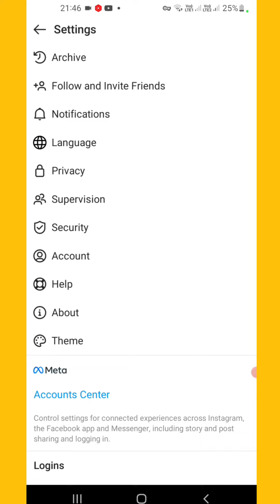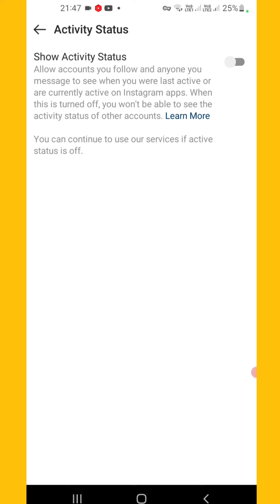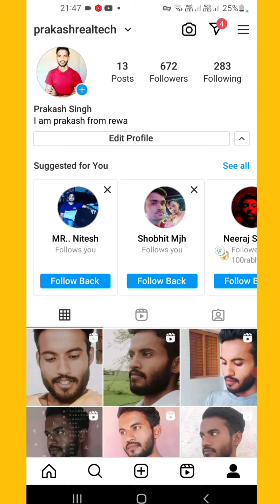instagram lite me online hote hue bhi offline kaise dikhe | how to turn off online on instagram lite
instagram lite me online hote hue bhi offline kaise dikhe | how to turn off online on instagram lite 2023

how to hide online activity on instagram lite 2022
Jarur kare

Your Queries  -
insta lite me online hote hue bhi offline kaise dikhe
instagram me online hote hue offline kaise dikhe 2023
how to turn off online status on instagram 2022
how to turn off online activity on instagram
instagram me online hote hue offline kaise dikhe